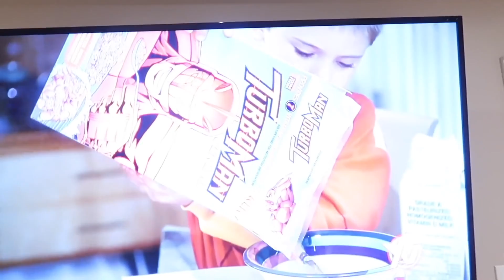FamousTubeKIDS Night Time Routine (Best Moments)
This is a compilation video of our favourite Night Time Routine moments.